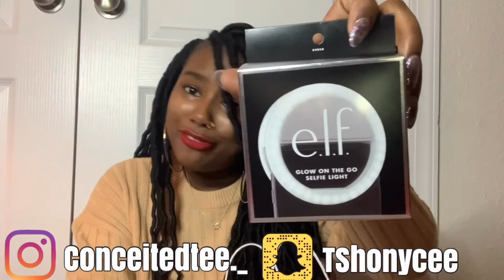WHAT I GOT FOR CHRISTMAS 2019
hey y’all! this video been long over DUE , EXPIRED , & ETC ! but here I am still putting it out! Christmas was great this year 🎄 I hope everyone else got what they wanted, enjoyed family, and celebrated christ or Kwanza! Next year I will celebrate Kwanza! Happy holidays everyone!

Mercari thrift shop: Sign up for Mercari and get $10 off your first purchase.

* I do not own copy rights to any of this music *